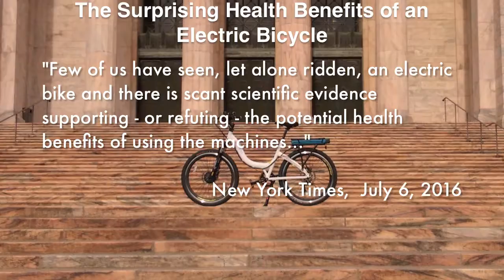Rise of the Rest: Quikbyke Electric Bicycle Rental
Brief video description of Quikbyke's primary market, its solar-powered rental Qiosk, and its co-founder-investor team.